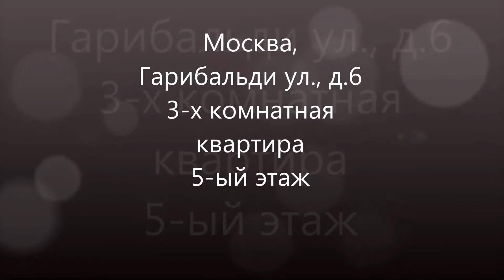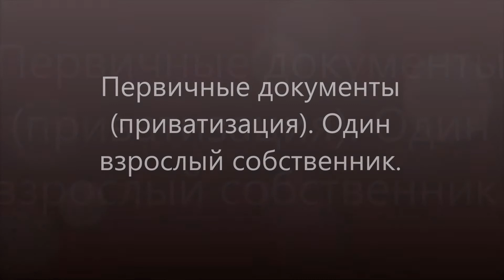Купить 3-х комнатную квартиру метро Новые Черемушки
Продажа квартир.  Купить  3-х  комнатную квартиру метро Новые Черемушки
Дом 2008 года постройки монолит кирпич. Охраняемая огороженная территория с видеонаблюдением, шлагбаум на придомовую парковку.
Евроремонт. Две лоджии, два больших санузла, Кухня 13 кв. м. Детский сад во дворе за ним школа. Рядом метро Новые Черемушки.
 Вся инфраструктура в двух шагах от дома. Первичные документы (приватизация). Один взрослый собственник.
Бонус – содействие в получении ипотеки, полное сопровождение Покупателя до конечного результата.